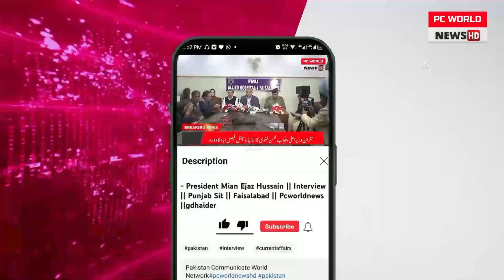Inauguration of the exhibition of photographs in the gallery of Punjab Arts Council Faisalabad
Pakistan Communicate World Network#news